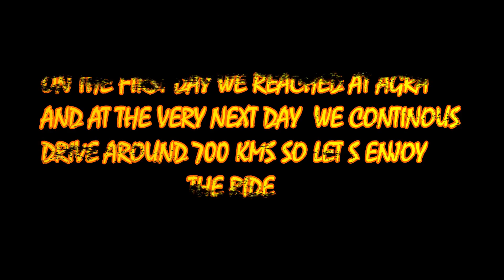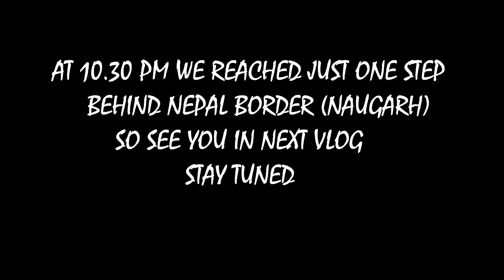EP-1 LUDHIANA TO NAUGARH(U.P)/ WILD NEPAL RIDE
HEY HOW ARE YOU GUYS FIRST VLOG IS NOW LIVE . IN THIS VLOG WE GONNA SHOW YOU THE JOURNEY OF DAY 1 AND 2 , SO ENJOY THE VLOG

GIVE YOUR COMMENT

NEXT VLOG IS COMING SOON